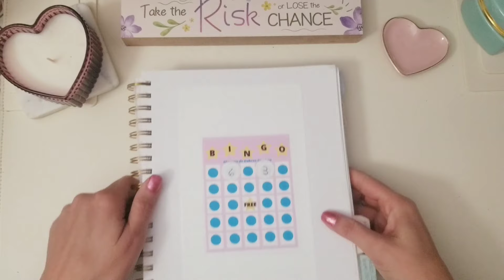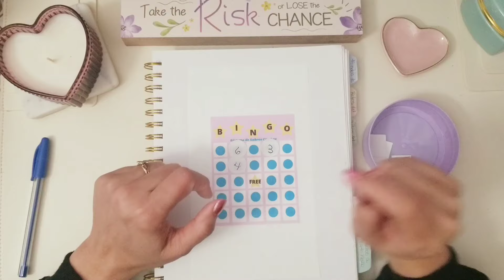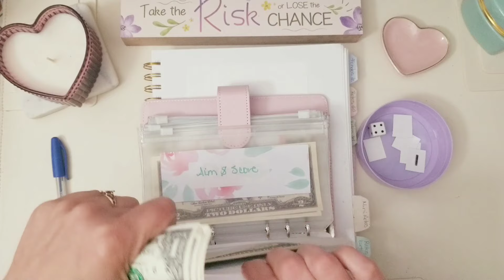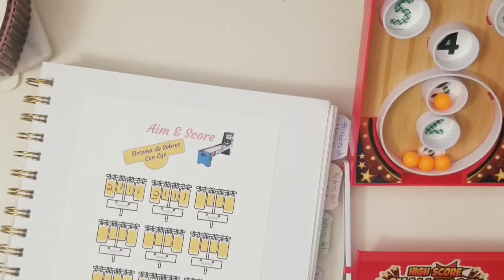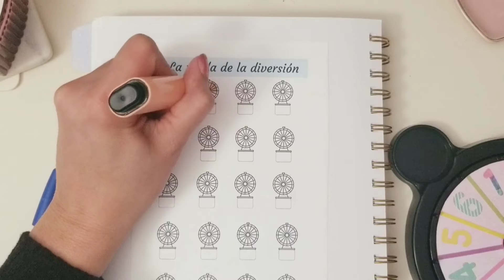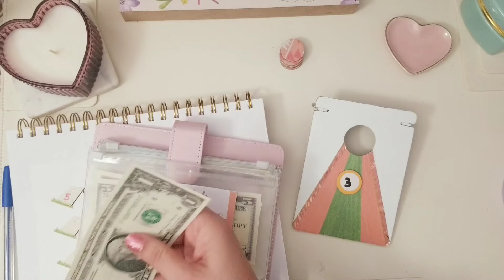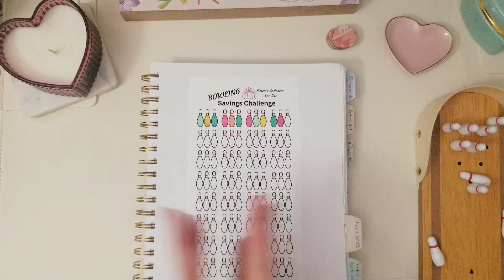Super DIVERTIDOS Retos de Ahorro - Let's Work on Some Savings Challenges!!!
Saludos a todos. Espero se encuentren muy bien. Cualquier duda me la dejas en los comentarios. Como siempre muchas gracias por compartir conmigo.

Estos son los enlaces para todas las plantillas de ahorro.

𝐃𝐞𝐬𝐜𝐚𝐫𝐠𝐨 𝐝𝐞 𝐑𝐞𝐬𝐩𝐨𝐧𝐬𝐚𝐛𝐢𝐥𝐢𝐝𝐚𝐝: No me dedico al campo de las finanzas. Estos videos son para documentar mis finanzas personales y para entretenimiento.

˜”*°•.˜”*°• Los llevo en mi corazón con cariño. Lyz